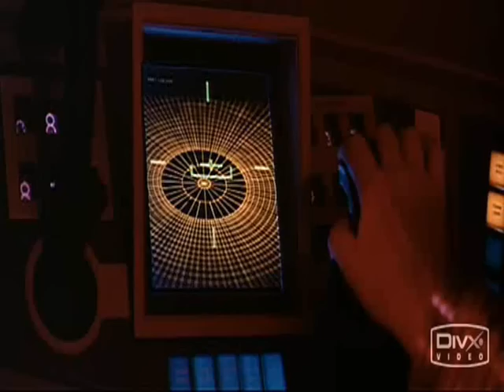The subversive use of occult symbolism in Hollywood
5 films,how much sun symbolism...?
check the evidence,rent the films...almost every scene

its no coincidence.